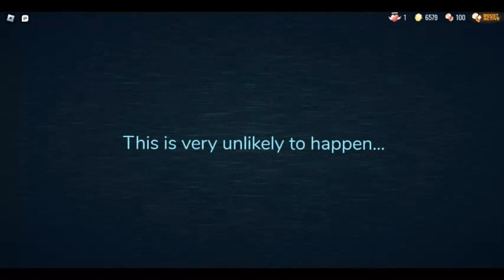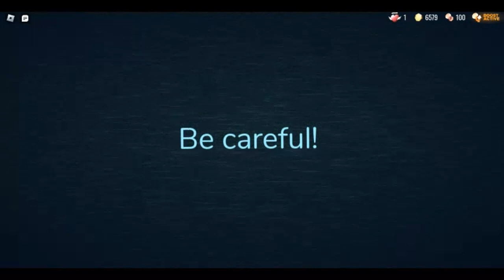Guiding Light - You have died to Press The Button...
You should dash towards either the center of the map first...